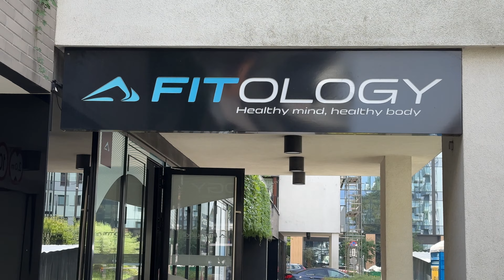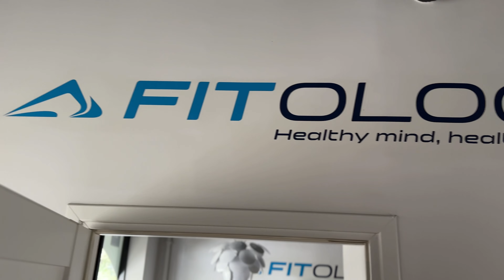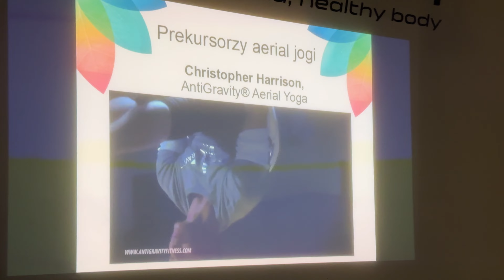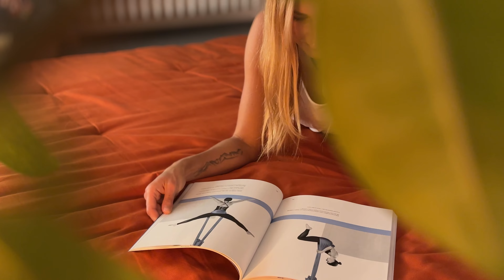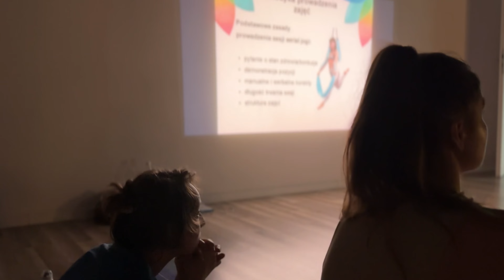Aerial joga i wrażenia z kursu instruktorskiego w Fitology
Kolejny wspaniały szkoleniowy weekend 💖 Z początkiem września  ja także wróciłam do szkoły - tym razem na kurs instruktorski aerial jogi, który prowadziła Monika Łazuk w klubie Fitology w Warszawie.
Wspaniałe było sobie polatać! No i przy okazji poznać dużo ciekawych sekwencji i możliwości urozmaicania zajęć aerial jogi. Monika cudownie przekazuje wiedzę - a ja już wdrażam nowości na naszych zajęciach stacjonarnych. 💖💖💖